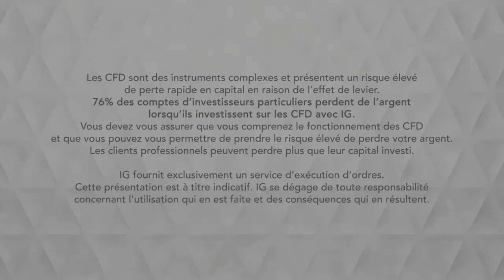Bourse - EURUSD, évolue au contact de la MM200 - IG 21.06.2019